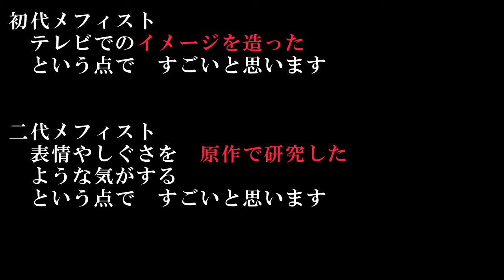【悪魔くん（実写）002】BGM02 エンディングA 1966年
この曲も含め、大抵はリピート無いので編集したサウンド。